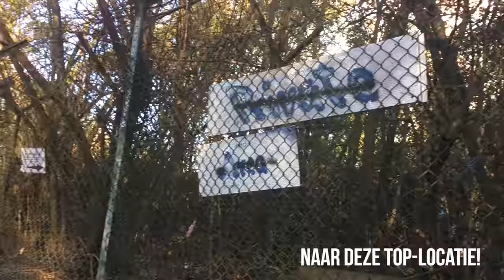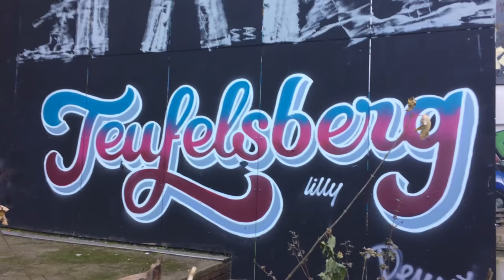Marijn in Berlijn - VLOG 1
Mijn eerste officiële vlog.
Normaal vertel ik in mijn vlogs wat meer over grafisch ontwerp, freelance & toneel maar deze city trip met vrienden leek me een perfecte start.